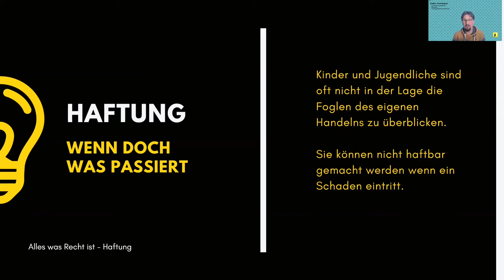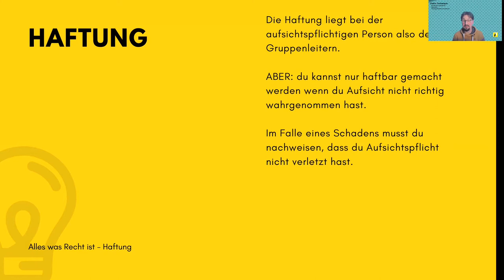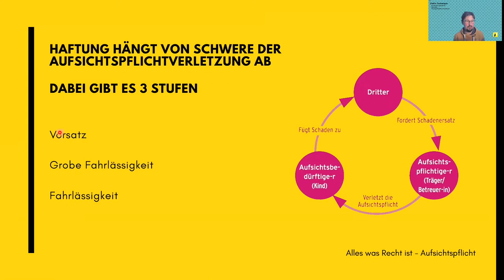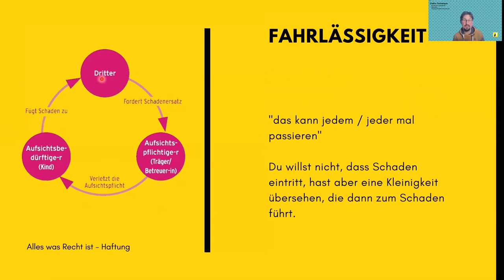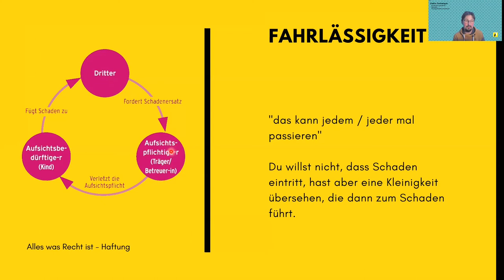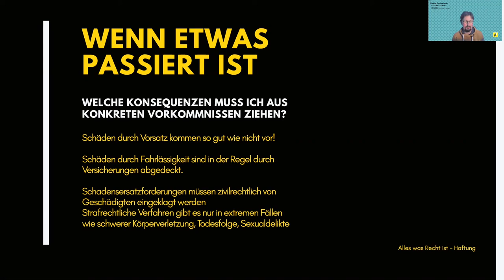Haftung in der Kinder- und Jugendarbeit * juleica Ausbildung * Alles was Recht ist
Thema Haftung in der Jugendarbeit
juelica Ausbildung
0:00 Vorspann
0:23 Haftung - was ist das?
2:50 Stufen der Aufsichtspflichtverletzung:
         Vorsatz, grobe Fahrlässigkeit, Fahrlässigkeit
6:24 Wenn etwas passiert ist ...
7:23 Abspann
in enger Anlehnung an Juleica - Handbuch für Jugendleiterinnen und Jugendleiter
! Alle dargestellten Inhalte stellen keine verbindliche Rechtsauskunft dar!